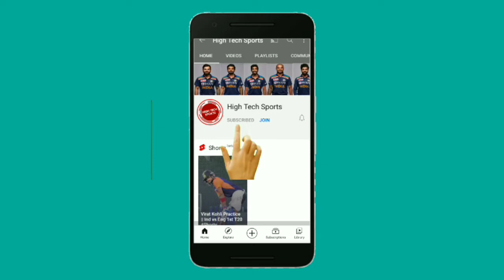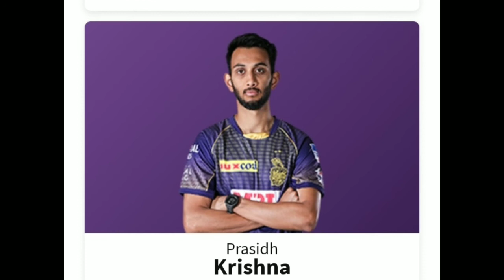IPL 2021 Kolkata Knight Riders vs Mumbai Indians Highlights 2021 || KKR vs MI Full Highlights 2021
IPL 2021 Match 5 Kolkata knight riders vs Mumbai Indians Playing 11
KKR vs MI Playing 11
Mumbai Indians vs Kolkata Knight Riders Playing 11
MI vs KKR playing 11
IPL 2021 MI vs KKR Playing 11